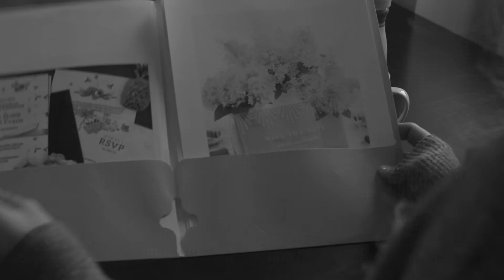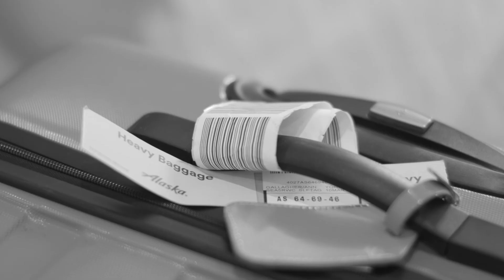NYU Film Project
By Nalani Ogawa